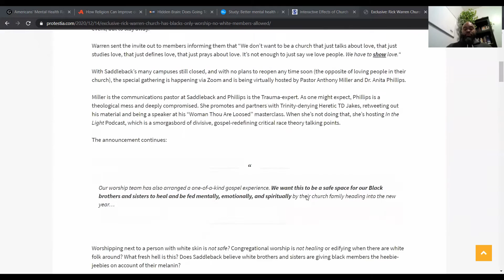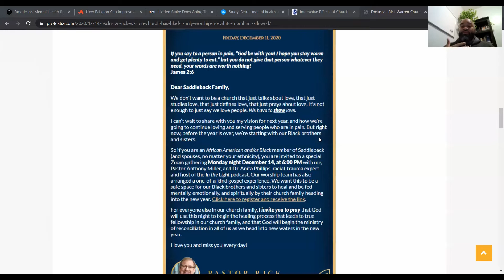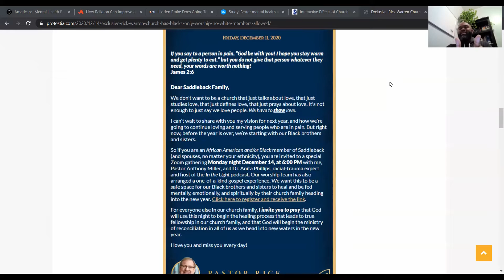RICK WARREN "SAFE SPACE" EVENT - Jason and Tim Discuss their Takes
Jason Whitaker joins Tim Frisch to discuss a recent event hosted by pastor Rick Warren at Saddleback Church in Lake Forest, CA. The event was designed to address issues related to the Black community in an effort to bring healing and racial reconciliation.